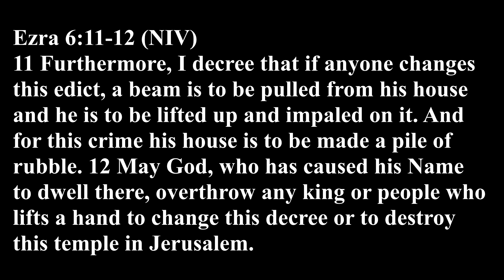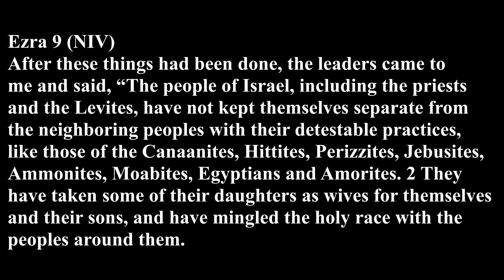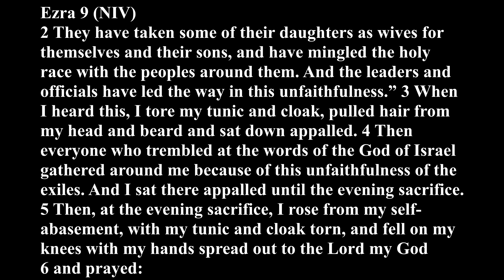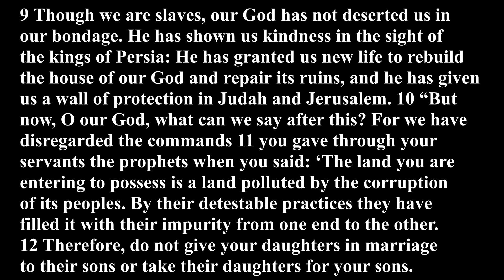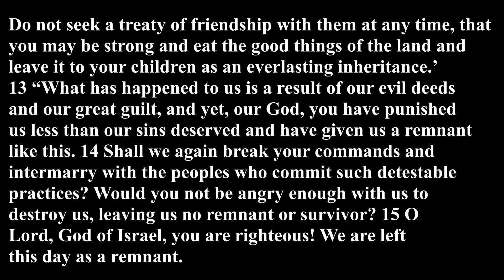Ezra Bible Book Review & Analysis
We went through the entire New Testament of the Bible and have now finally come to the fifteenth installment of my Old Testament Bible Book Review series! Let's get a discussion going!